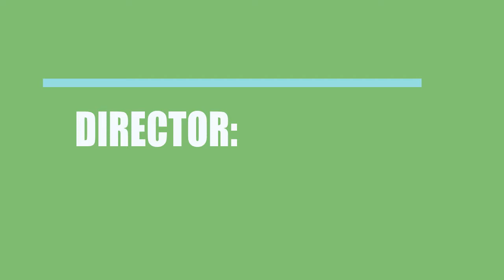Dark Sky Blue (2015) Film Cast Information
Director, Writer and Actor \ Acrtress of the movie Dark Sky Blue (2015)